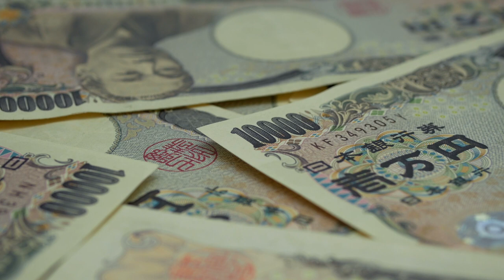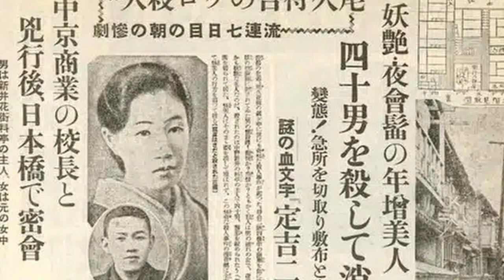The Bizarre Case of Sada Abe: Japan's Most Notorious Love Hotel Killer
Sada Abe was a woman from Japan that cut off her lover's genitals. What Sada did next with the severed genitals is pretty. strange.

Music